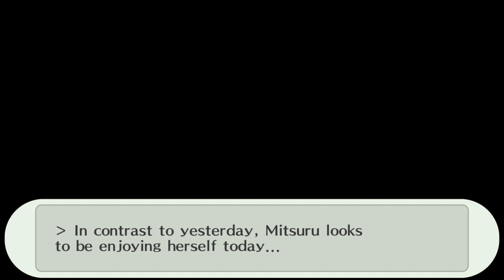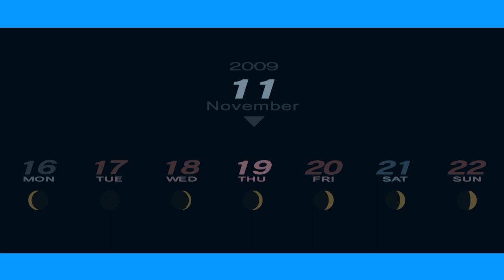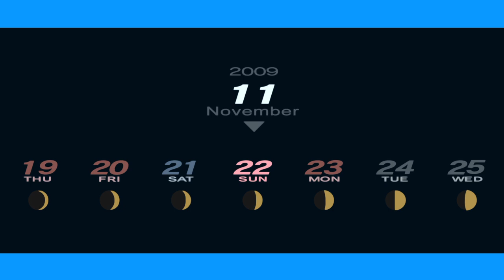Persona 3 Portable:Part 90-School Trip,Artemisia and Akinari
My Links